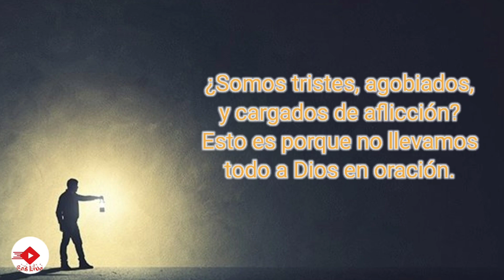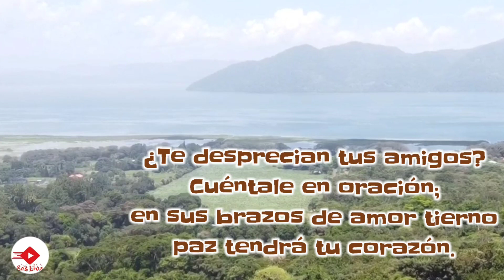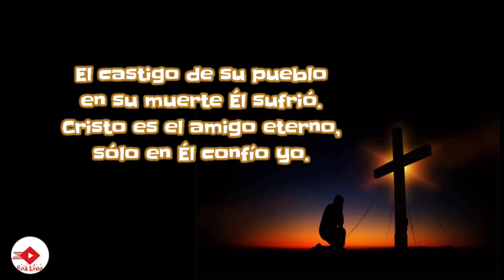Oh Que Amigo (201)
Himno para recordarnos de ese amigo único, sublime , fiel e incomparable , en verdad
Oh Que Amigo Nos Es Cristo!!

Tomado del Himnario
Himnos y Cánticos del Evangelio

La Gloria Sea Para Dios, Amen!!